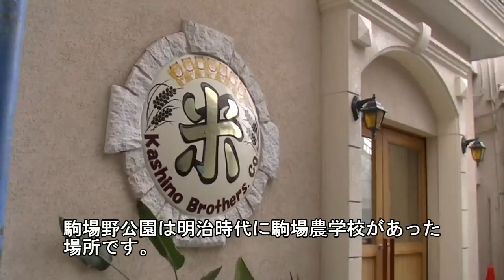How to enjoy Japan travel in Shoto and Komaba part14.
この動画は松涛・駒場編です。Part1－Part49まであります。